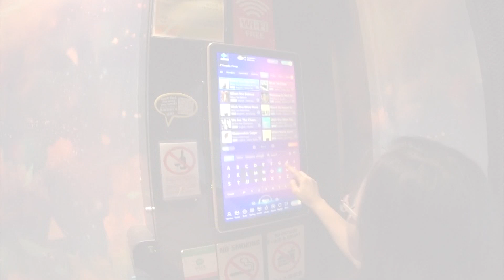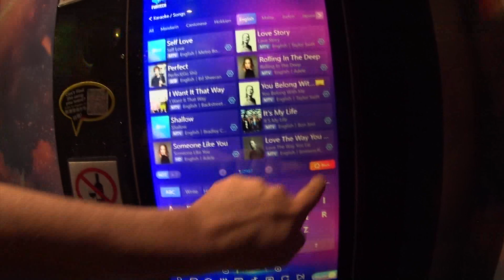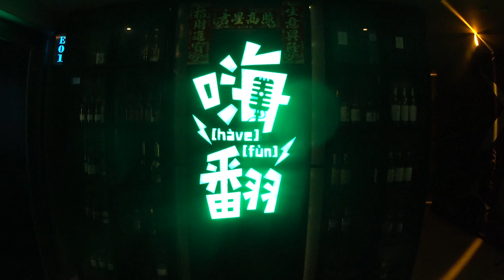🇸🇬 SINGAPORE Have Fun In singapore Walking Tour China Town Singapore Karaoke , Singapore Grand Prix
Back In Singapore and we have fun Here Yet Again
I Walk and Talk here in this video